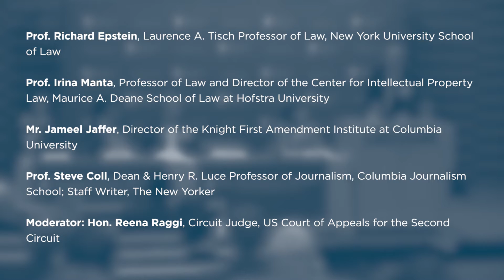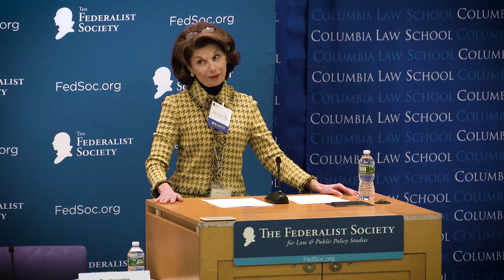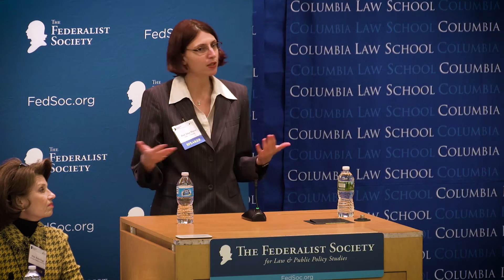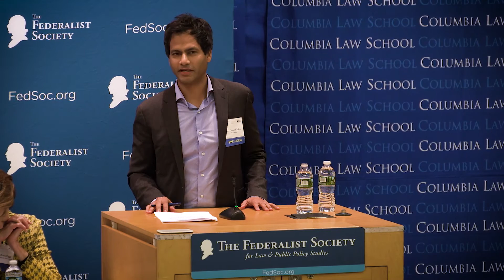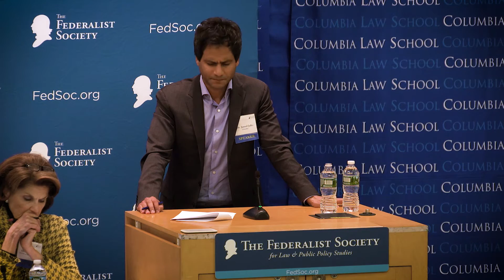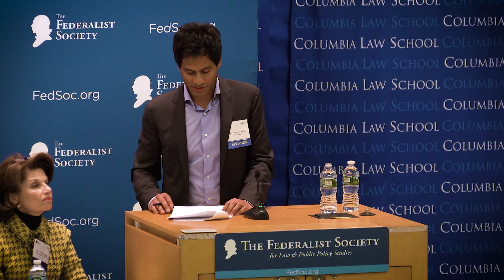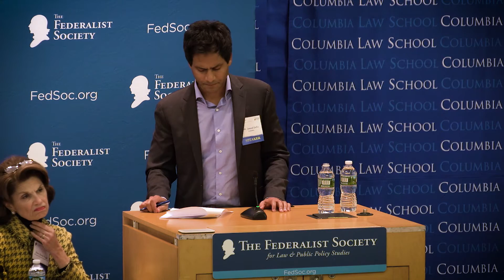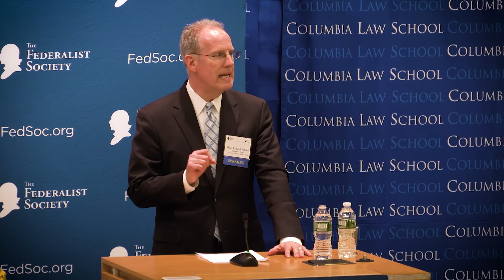Privacy & Freedom of the Press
The first panel of the 2017 National Student Symposium at Columbia Law School. The topic of the Symposium is "The First Amendment in Contemporary Society." March 3-4, 2017.

The Internet has made information not only much more accessible, it has allowed almost anyone to be a provider of such information.

This has not been without consequence: the refusal to take down an obscene video led to an eye-popping $140 million jury verdict and the subsequent collapse of Gawker Media. Personal e-mails or national secrets can quickly turn into political ammunition through the amplification of Wikileaks. A wide range of individuals, from Dan Rather to former President Barack Obama, have criticized the spread of misinformation. They claim false information is being dressed up as legitimate online journalism with the intent to deceive and misinform. Technology CEOs have felt the pressure. For example, Facebook CEO Mark Zuckerberg is devoting considerable resources to developing methods to regulate speech on his platform— probably the most significant in the world. But, as Zuckerberg himself said, “identifying 'the truth' is complicated."

This panel will explore this new reality and whether it necessitates new regulation. Will any effort be imprecise, such that protected speech will necessarily be silenced? Does such regulation go against the principles enshrined in the First Amendment?

Panelists:

- Prof. Richard Epstein, Laurence A. Tisch Professor of Law, New York University School of Law

- Prof. Irina Manta, Professor of Law and Director of the Center for Intellectual Property Law, Maurice A. Deane School of Law at Hofstra University

- Mr. Jameel Jaffer, Director of the Knight First Amendment Institute at Columbia University

- Prof. Steve Coll, Dean & Henry R. Luce Professor of Journalism, Columbia Journalism School; Staff Writer, The New Yorker

- Moderator: Hon. Reena Raggi, Circuit Judge, US Court of Appeals for the Second Circuit